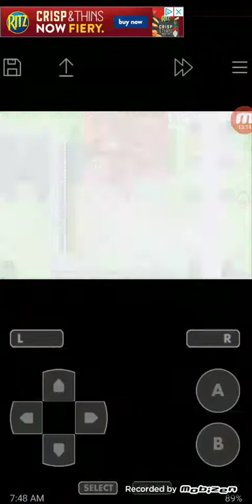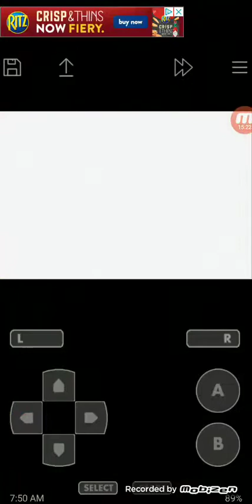Final Fantasy 1 Dawn of Souls RANDOMIZED (P3) - All Flared Up!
Here's part 3 of Final Fantasy 1 Dawn of Souls Randomized. This is played on an Emulator called John GBA Lite.

Managed to finish the Ice Cave with some saves inside the dungeon. Without being at a higher level, it's rough to do this dungeon in one go without dying, but manual saves are allowed in game legitimately, so I use that to avoid using save states and having to redo the whole dungeon if I party wipe. When I first started playing this game, I was so used to the game saving for me when I rest at an Inn, that when I did die, the game reset from the very beginning. I was trying to figure out why it happens, and then I noticed you have to manually save the game to save your progress, it's different from the NES Final Fantasy 1.

The Black Mage gets to learn Flare since it's at level 6 in this randomized run, and the Black Mage can learn all 4 of its level 6 spells without promoting, which is good.

Seed: 345075f4
Flag: EtMsK5